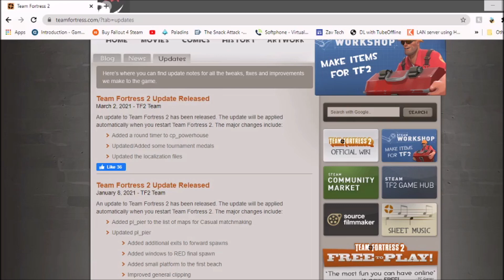TF2 Update!!!!!!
Very Minor Update...

Patrons
Tommy J.